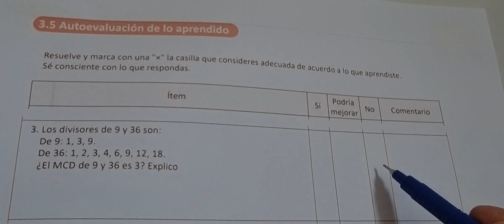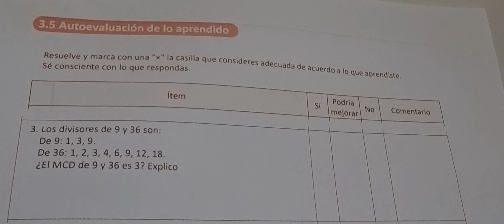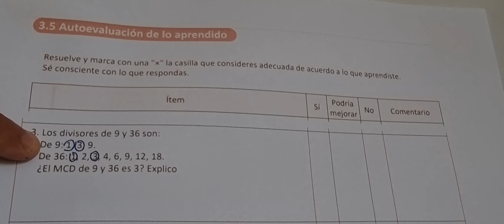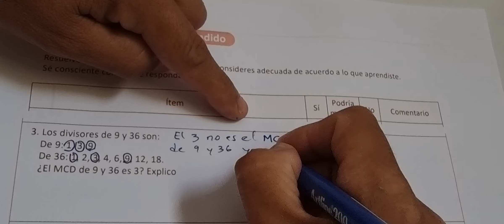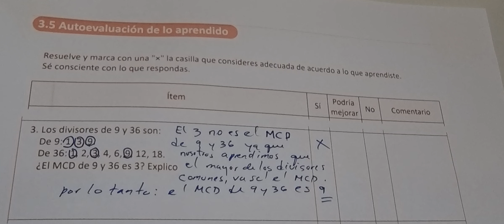3.5 AUTOEVALUACIÓN DE LO APRENDIDO (CUADERNO DE EJERCICIO NUMERAL 3)